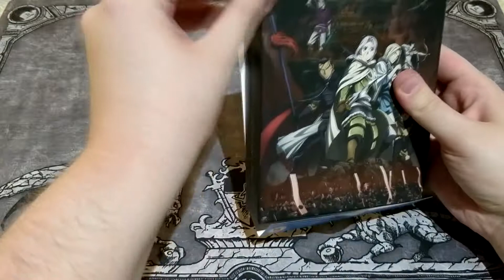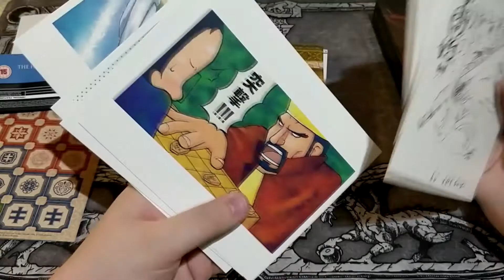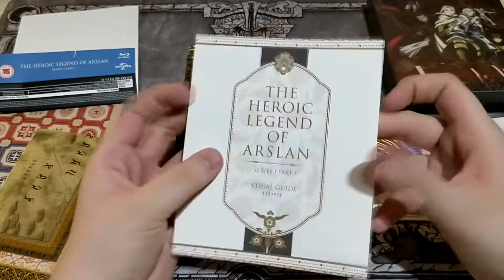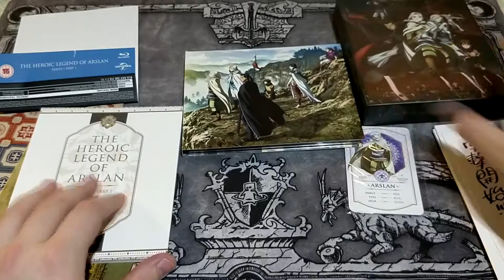Walrus Opens | The Heroic legend of Arslan season 1 part 1